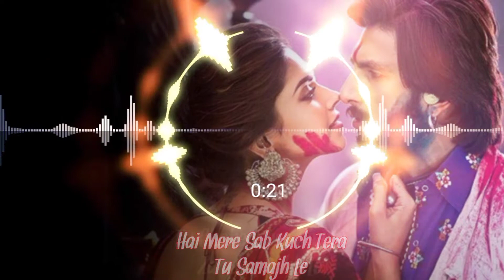Duniya song ।।from (luka chuppi ) ।। mobile ringtone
Song: DuniyaaMovie: Luka ChuppiSinger: Akhil, Dhvani BhanushaliLyrics: Kunaal VermaaMusic: Abhijit VaghaniStarring: Kartik Aaryan, Kriti SanonLabel: T-Series

lyrics from this song

Bulaave Tujhe Yaar Aaj Meri Galiyaan
Basau Tere Sang Main Alag Duniya

Basau Tere Sang Main Alag Duniyaa
Na Aaye Kabhi Dono Mein Jara Bhi Faasle
Bas Ek Tu Ho, Ek Main Hu Aur Koi Na

Hai Mera Sab Kuch Tera Tu Samajh Le
Tu Chahe Mere Haq Ki Zameen Rakh Le
Tu Saason Pe Bhi Naam Tera Likh De
Main Jiyu Jab Jab Tera Dil Dhadke

Tujhse Mera Ye Jee Nahi Bharta
Kuch Bhi Nahi Asar Ab Karta
Meri Raah Tujhi Se Meri Chaah Tujhi Se
Mujhe Bas Yahi Reh Jana

Lagi Hai Teri Aadatein Mujhe Jab Se
Hai Tere Bin Pal Vi Baras Lagte
Bulawe Tujhe Yaar Aaj Meri Galiyaan

Jo Hove Tu Udas Mujhe Dekh Hasde

Tujhse Mili To Shikha Maine Hasna
Aaya Mujhe Safar Mein Thaharna
Main To Bhool Gayi Duniya Ka Pata
Yaara Jab Se Tujhe Hai Jaana

Hai Tu Hi Dil Jaan Hai Meri Ab Se
Ve Zikar Tera Na Jaye Mere Lab Se

Jo Howe Tu Udas Mujhe Dekh Hasde
Tu Sanso Pe Bhi Nam Tera Likh De

Pyar Di Raawa Utte Yaar Tu Le Aya
Mainu Jeene Da Matlab Aaj Samajh Aaya
Paraya Mainu Kar Naa Na Tu Sohniya
Channa Main To Turr Jana